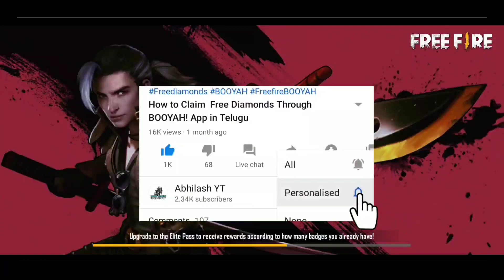New Bundles ఎందులో వస్తున్నాయో తెలిసిపోయింది 😍||Game లోకి Boat వస్తున్నదా ? || incubator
Hello Guys in this video we will discuss about the New Bundles ఎందులో వస్తున్నాయో తెలిసిపోయింది 😍||Game లోకి Boat వస్తున్నదా ? || Ob22 updates

About above all the information